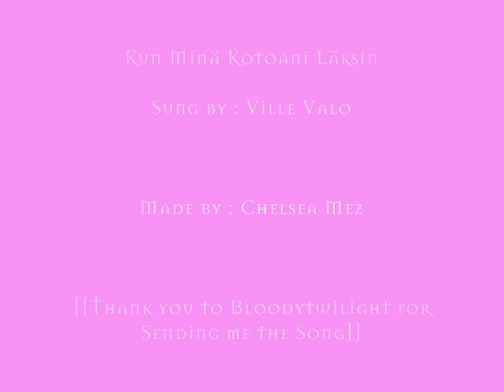Kun Minä Kotoani Läksin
a little tribute to HIM w/ Finnish song